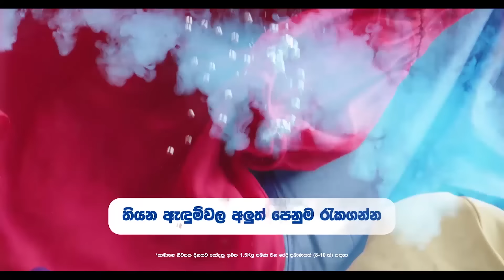Ron | රොන් | Episode 25 - (2024-10-05) | ITN